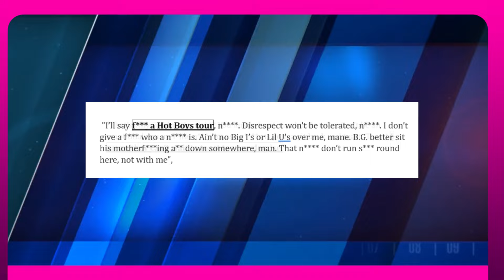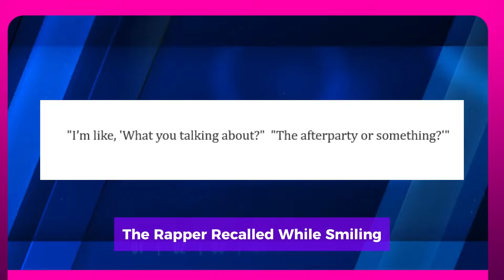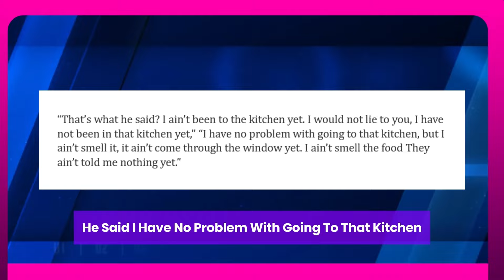B.G UNLEASHED ON TURK FOR DISRESPECTFULL COMMENTS ABOUT HIM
B.G. has minimized Turk's contribution to the group, which has further tempered fan enthusiasm about the prospect of a full-blown Hot Boys reunion.
Birdman attempted to reunite with Cash Money more precisely, the Hot Boys group at the ESSENCE Festival. Regretfully, things did not turn out well for him. At the New Orleans event, possibly the biggest star of them all, Lil Wayne, performed by himself. Although it appears like Weezy was okay with reuniting with his group, who can say for sure at this point? There's also the conflict between B.G. and Turk. Since the aborted reunion, these two have been corresponding online. Every other member of the Hot Boys crew was present, despite the fact that they did not all rock the stage simultaneously. Turk was the only one who did not turn up, claiming that "business" problems were the main reason. Turk seems fine with staying out of the group, so the justification is a little flimsy. He clapped back at B.G. for criticizing his absence from ESSENCE, expressing his true views. B.G. is now repaying the favor in a somewhat severe way. He took some time to get to the point, but this is what he said in a recent interview. In summary, the rapper from Louisiana suggests that Hot Boys wouldn't be the same without Wayne, Juvenile, or him. Nobody would be concerned, though, if Turk declined the chance indefinitely. B.G. even caught LeToya Luckett of Destiny's Child straying when he likened his Turk to the R&B diva being left out of the group. At this moment, it appears that a Hot Boys reunion record is a remote possibility.